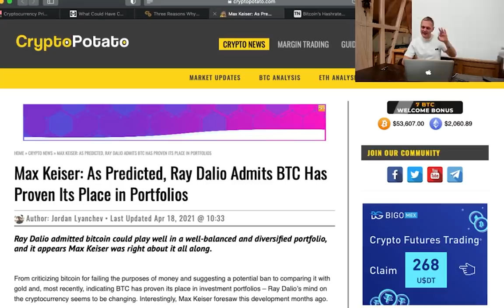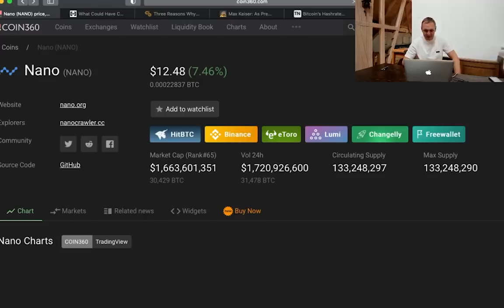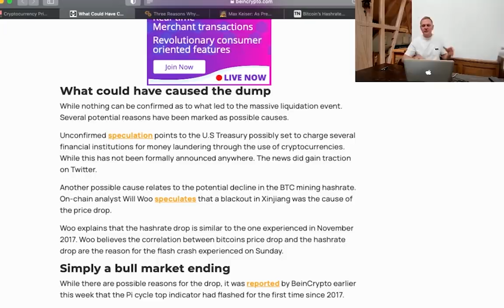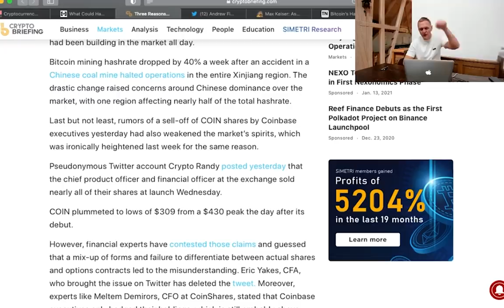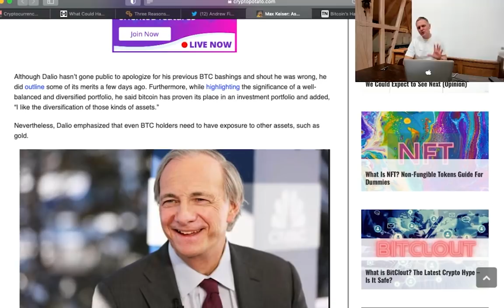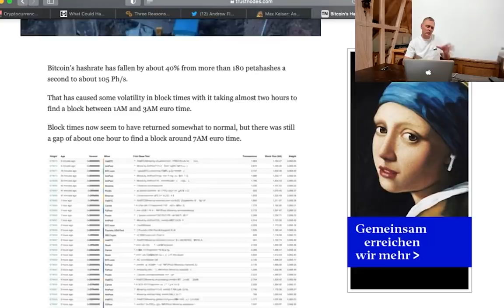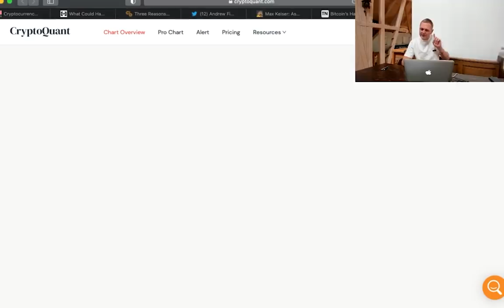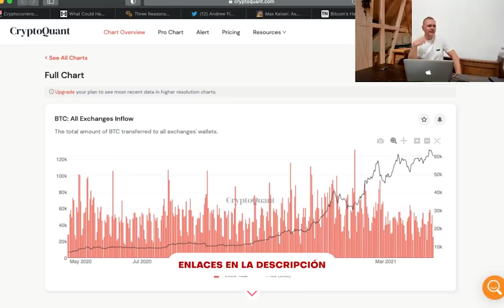¿El FINAL para BITCOIN o un buen momento para comprar? | Ronny Röhrig - Cripto avances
¿El FINAL para BITCOIN o un buen momento para comprar?
¿Este es precisamente en final para bitcoin o estamos en el momento oportuno para a hacer nuestras inversiones? No te pierdas este análisis de Ronny Röhrig

Muchas gracias por apoyar a este canal 👏🏼